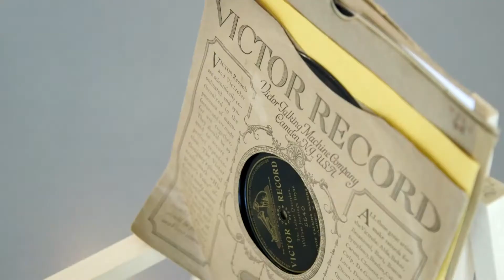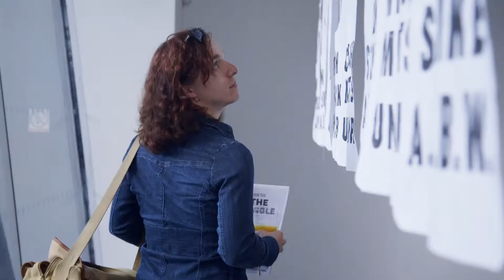MIRROR Shorts: Noam Toran - The Jungle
In May, international artist Noam Toran opened his solo show ‘The Jungle’, the first in a series of immersive works drawing from the traditions of political theatre and performing arts from the first half of the 20th century.

To find out about the exhibition, we sat down for a chat with exhibiting artist, Noam Toran – watch it now above.

Filmed and edited by Round One Films Ltd – run by BA (Hons) Film graduates Robert Marshall and Aden Barwick.

The Jungle was made in collaboration with Alexa Pollmann, a founding member of the design platform Peut-Porter, and designer Nick Williamson.

The Jungle was made possible through the grateful support of Het Nieuwe Instituut in Rotterdam, and Siobhan Davies Dance in London.

Directed by Maxine Aylett. Music by Jinsang - ‘Night Breeze’.

Find out more about the exhibition here: plymouthart.ac.uk/latest/blog/dehumanising-labour-practices-working-class-struggles-in-the-jungle